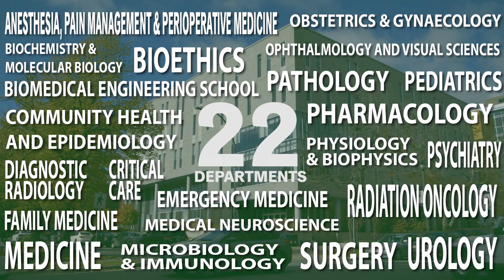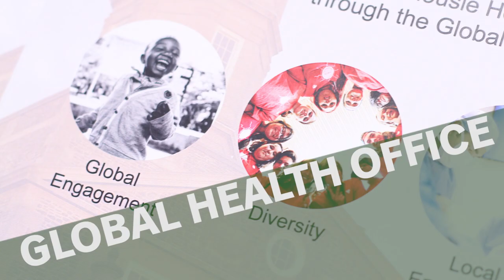DalMed151 | Dalhousie University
A snapshot of the amazing highlights and accomplishments within Dalhousie University’s Faculty of Medicine during their 151st year.